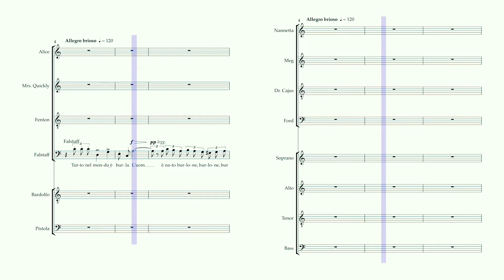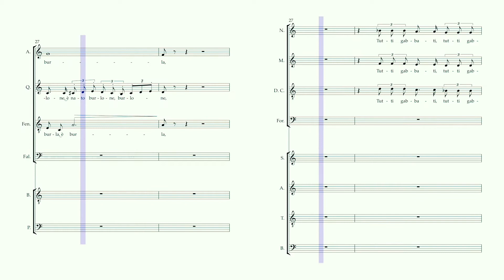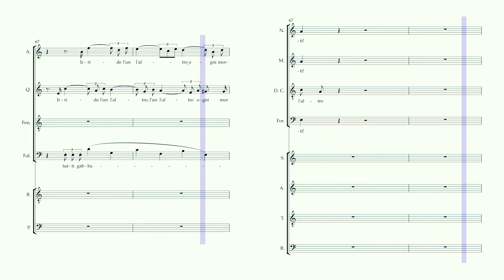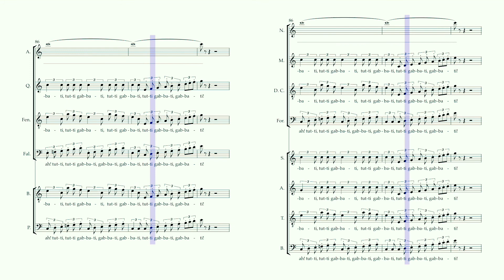Tutto nel mondo è burla (Vocal Guide - Bardolfo) – Digital Accompaniment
Digital accompaniment, with vocal guide for the part of Bardolfo, of the ensemble Tutto nel mondo è burla, from G. Verdi's "Falstaff".

Context of aria within the plot: This ensemble, sung by the main characters and chorus, proclaim that everything can be a joke, and it's better to laugh at life, rather than taking it seriously.

Carlo